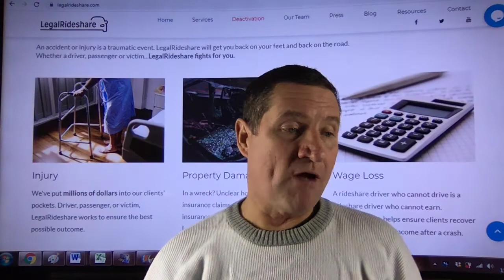Lyft's Thanksgiving travel push receives backlash amid worsening pandemic.